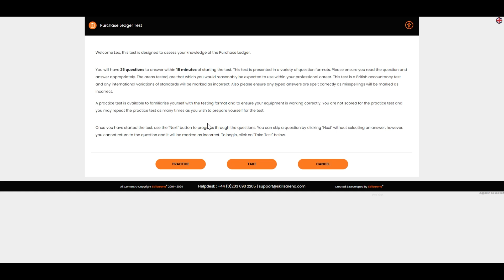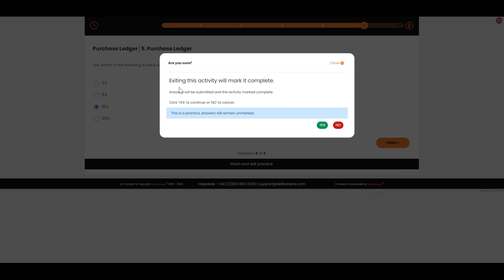Show Me - Purchase Ledger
Skillsarena - online skills testing - Purchase ledger skills test demo